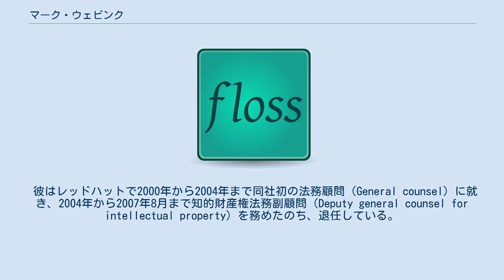マーク・ウェビンク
マーク・ウェビンク（Mark Webbink）は弁護士ならびにニューヨーク・ロー・スクール（New York Law School, NYLS; ニューヨーク大学）法学部客員教授である。
NYLSでは、ウェビンクはPeer-to-Patentプログラム開始時の拠点だった特許イノベーションセンター（Center for Patent Innovations）の執行役員（Executive Director）を務めている。
 彼はデューク大学スクール・オブ・ローのシニア・レクチャリング・フェロー（Senior Lecturing Fellow）、2007年10月に参加したSoftware Freedom Law Centerの理事（Member of the board）でもある。
 彼はレッドハットで2000年から2004年まで同社初の法務顧問（General counsel）に就き、2004年から2007年8月まで知的財産権法務副顧問（Deputy general counsel for intellectual property）を務めたのち、退任している。
ウェビンクはオープンソースと知的財産権問題に関するブログを執筆している。
 2011年3月16日、Groklawのパメラ・ジョーンズ（PJ）はGroklawの新しい編集者にウェビンクが就任する予定であると発表した。